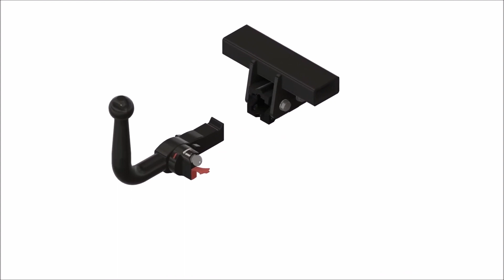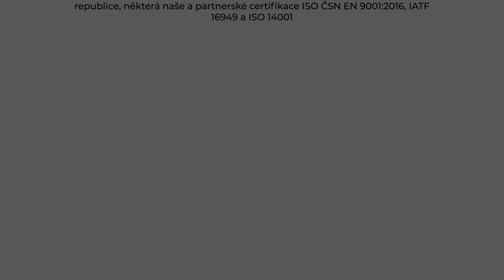Tažné zařízení BMW 1 Série Hatchback 5-dveří - E87 (02/2003 - 01/2013) | SVC Group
"Vybrané sety tažného zařízení a elektropřípojek přímo pro BMW 1 Série Hatchback 5-dveří roky výroby 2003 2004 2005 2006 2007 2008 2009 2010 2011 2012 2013.